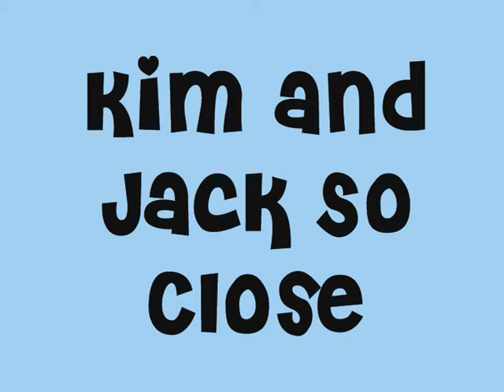Kim and Jack So Close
Hey Yo I am back with another kick video made by me! Song by Jennette Mccurdy
requests are being made :) be patient guys